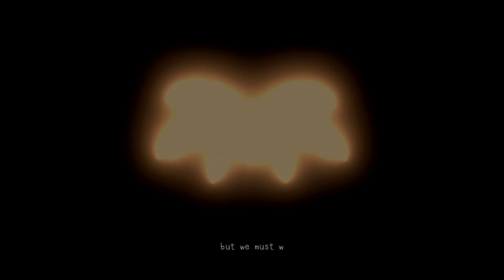Jumping into Dreams | Hypnagogia 無限の夢 Boundless Dreams | Part 1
We've been called back to the world of dreams to investigate the shattering of the dream crystal. Hopfully there isn't any nightmare eating dream demons this time! Hey, what's wrong with Gogi? Inspired by LSD Dream Simulator, this game focuses on exploring dreams in a PS1 style adventure setting.

Welcome to Hypnagogia - a world where reality ends and dreams begin. A place created from the essence of joyful fantasies, twisted nightmares, and the stranger places in between.
Hypnagogia 無限の夢 Boundless Dreams is a first-person exploration game that takes players on an adventure through a series of mystifying dream vignettes, each with their own unique theme and visual style.

Things are not as pleasant as they seem however...

Gogi the dream protector has been kidnapped by a malevolent force, and in his absence the ethereal Dream Crystal has fractured... its shards spread throughout the world. When nightmares begin to rapidly manifest, how will things unfold as you begin your descent into the dreamscape?
Explore 12 vibrant, hand-crafted worlds, each with their own population of unique characters, with more hidden in the darker corners...
Make choices during certain exchanges of dialogue. Strange creatures from many different walks of life have much to share!
Fully animated in-game cutscenes to drive an intriguing narrative and create a believable dream world.
Original music tracks created for each individual world to completely immerse you.
Late 90's 3D visual style inspired by iconic consoles such as Dreamcast and Playstation.

NOTE: The "voice acting" is not part of the original game and is done entirely by me and my cast of robots.

0:00:00 Intro
0:02:29 Opening Cutscene
0:05:58 Nowhere
0:12:28 Dream Hub
0:19:19 Help a Friend
0:39:38 Temper Control
1:06:04 Help a Friend (Continued)
1:09:52 Outro

Bexx plays a wide selection of games ranging from happy platformers, to survival horror, to action packed FPS games, to VR titles, to the smallest indie games and visual novels.

It goes a long way to make my day